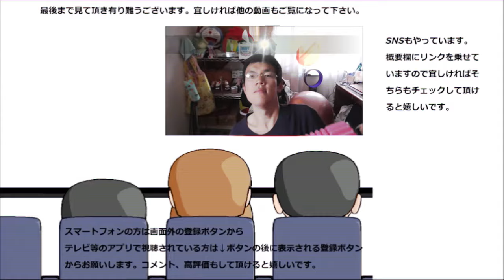【大食い？】スタバのフラペチーノ四種飲み比べてみた。暑い時はやっぱり涼んで~後おまけも。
【大食い？】スターバックスのフラペチーノ四種類を一気に飲んでみました。暑い時はやっぱり、フラペチーノですね~どれも個性的、後おまけもありますよ。
贈り物は此方まで↓
〒153-0042